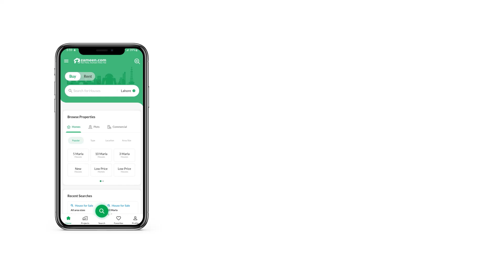1 KANAL HOUSE FOR SALE IN BAHRIA TOWN RAWALPINDI